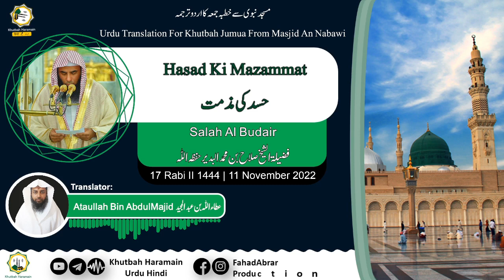Khutbah-Madinah 11-Nov-22 | Hasad Ki Mazammat | حسد کی مذمت